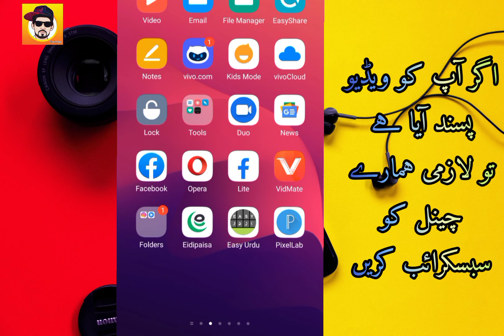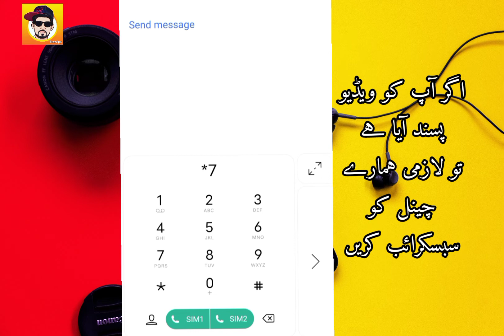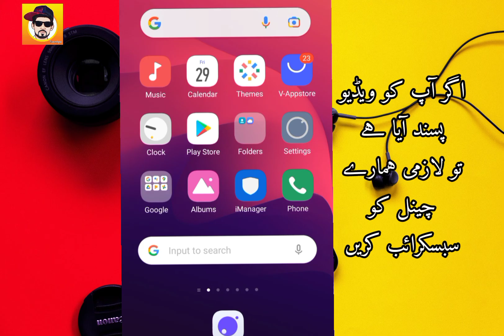Ufone internet packages 2022 |new daily weekly internet package 2022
Hello, Friends Es channel per m free internet code ki videos upload kerta ho wo b daily basis per.